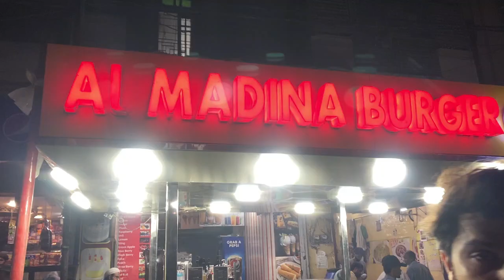Al Madina Anday Wala Burger | Malwari Line | Foodstreet |Ranchoreline | Karachi